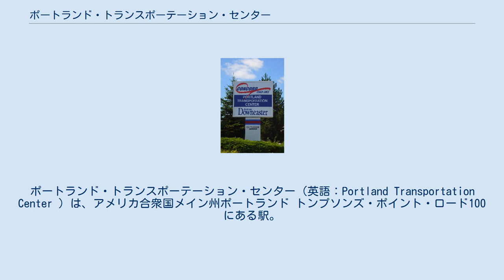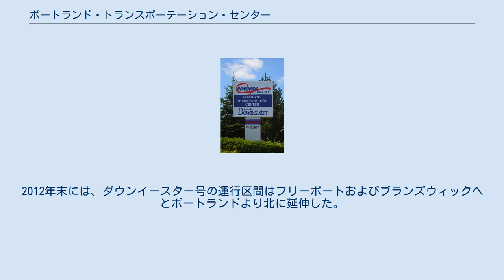ポートランド・トランスポーテーション・センター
ポートランド_(メイン州)
ポートランド・トランスポーテーション・センター（英語：Portland Transportation Center ）は、アメリカ合衆国メイン州ポートランド トンプソンズ・ポイント・ロード100にある駅。
 当駅(センター)までのダウンイースター号の運行は2001年12月15日に開始した。
当駅(センター)の増築工事が2002年初めに完成するまでは1996年に建設されたコンコード・コーチ・ラインズのバスターミナル待合室を使用した。
バスターミナルはコロニアルリバイバル様式の建物であり、増築部分はガラスと鉄骨で組まれた特徴的なアーチ型の屋根を持ち、バスターミナルから列車のプラットホームへの通路は独自の波アーチ型屋根を持つ。
 ポートランドと北部ニューイングランドへの旅客サービスの再開は1989年に設立された「トレインライダーズ・ノースイースト」の草の根運動として始まった。
この非営利ボランティア団体は、その旅客サービスは何ができるかの強力なビジョンを持っていたウェイン・デイビス氏によって創設された。
 1989年7月14日には、メイン州議会はメイン州内外で定期的な旅客鉄道運行を確立するために必要なすべてのアクションを取るためにメイン州運輸省(MaineDOT)が監督する旅客鉄道サービス法を制定した。
同法はさらに、ポートランドとボストン間の旅客鉄道運行を再開させるための業務を遂行するための資金の支出は最初に費消されるであろうことを指示した。
1995年メイン州議会はボストンやメイン州各地間の旅客鉄道運行を開発・提供するために、「北部ニューイングランド旅客鉄道公社（NNEPRA）」を設立させた。
2012年末には、ダウンイースター号の運行区間はフリーポートおよびブランズウィックへとポートランドより北に延伸した。